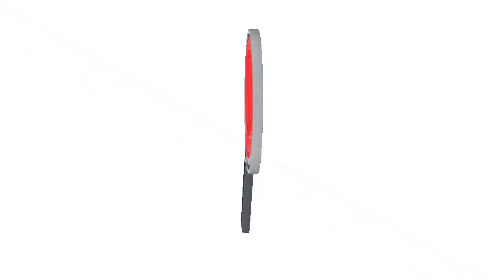DESFILE DE CARROZAS SE REALIZÓ CON LAS CANDIDATAS AL REINADO MUNICIPAL DE SANTA BARBARA DE ARAUCA